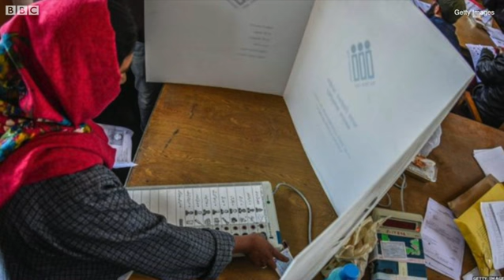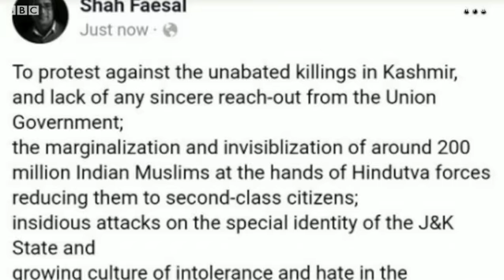IAS topper Shah Faesal resigns, speaks of political plans in Kashmir I BBC NEWS PUNJABI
2009 IAS topper ਸ਼ਾਹ ਫ਼ੈਸਲ ਨੇ IAS ਤੋਂ ਕਿਉਂ ਦਿੱਤਾ ਅਸਤੀਫਾ ਅਤੇ ਹੁਣ ਉਨ੍ਹਾਂ ਦੀ ਕੀ ਹੈ ਸਿਆਸੀ ਯੋਜਨਾ, ਇਸ ਬਾਰੇ ਬੀਬੀਸੀ ਨੇ ਉਨ੍ਹਾਂ ਨਾਲ ਖ਼ਾਸ ਗੱਲਬਾਤ ਕੀਤੀ